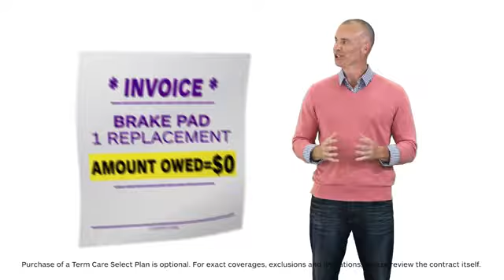Antwerpen Automotive Term Care Select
When leasing your new vehicle, protect yourself from the unexpected. Term Care Select offers vehicle protection to include brake pads, windshield wiper blades and car battery.